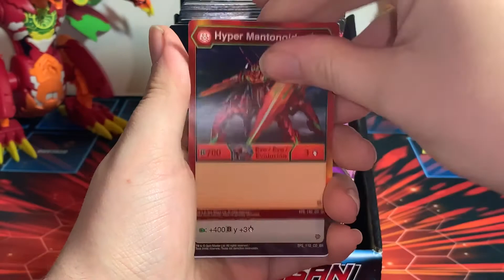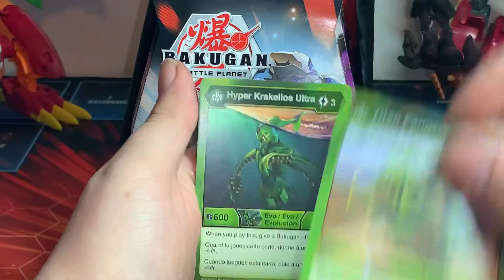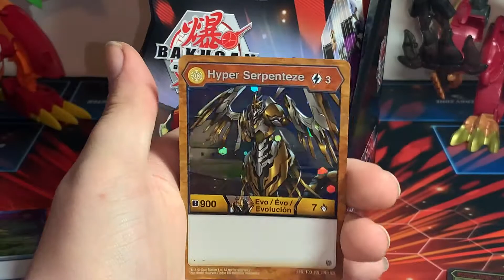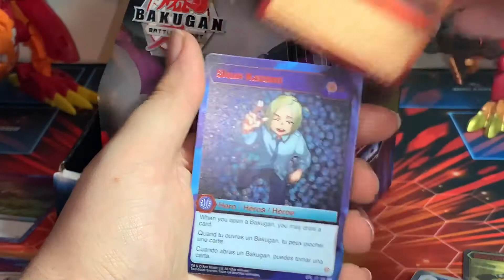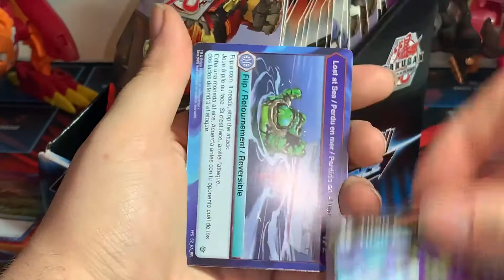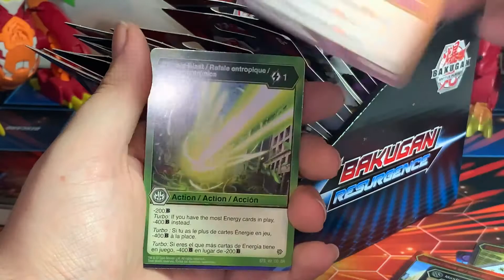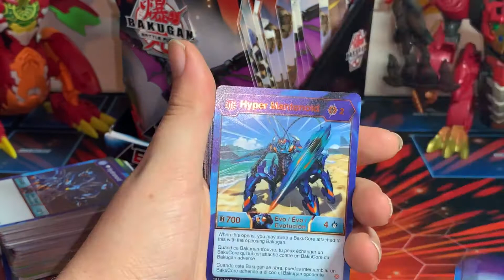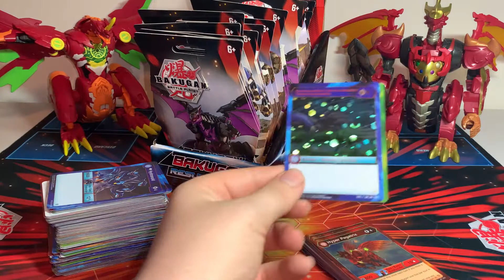Bakugan: *RESURGENCE* Booster Box Opening | NOW AVAILABLE IN CANADA!!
Resurgence Booster Boxes are now available for purchase in Canada, so let’s open up the packs in the one I got and see if there’s anything good.

If you live in Canada you can get your own booster box here (results may vary):